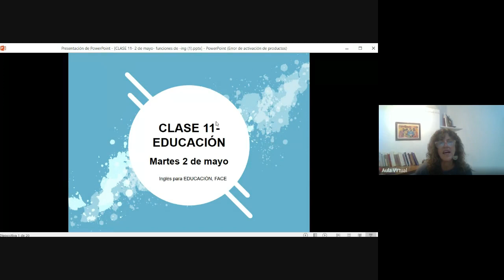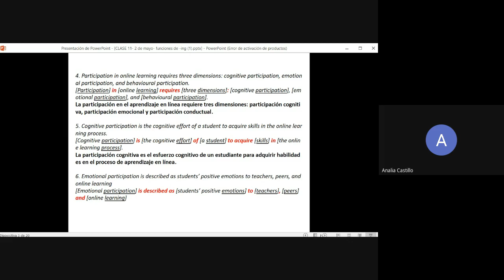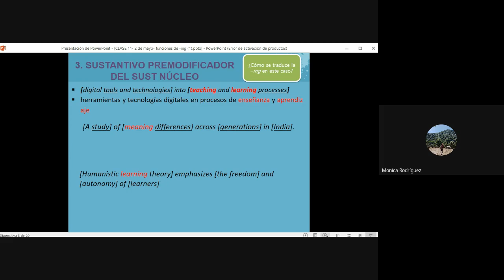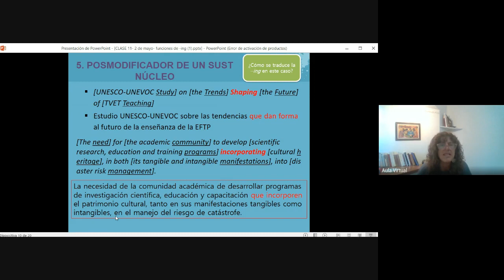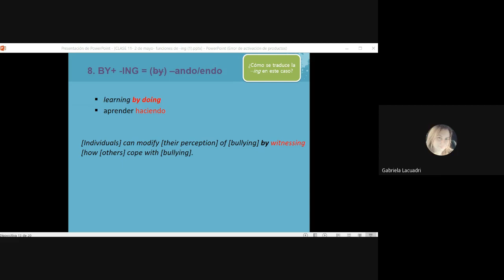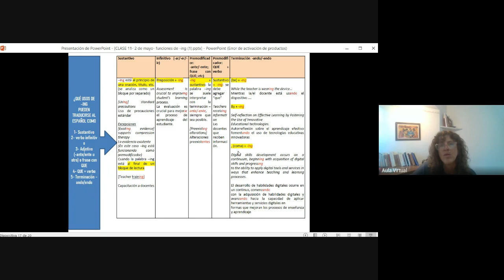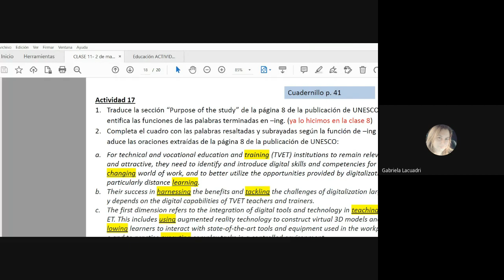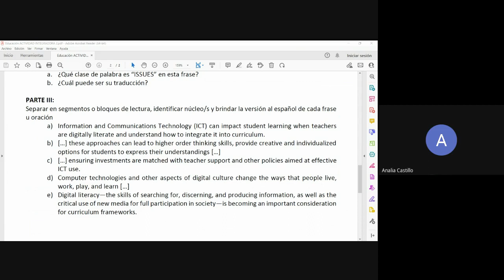CLASE 11 2 DE MAYO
FRASE NOMINAL Y CASOS DE ING